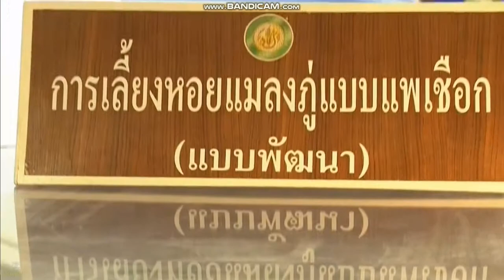ข่าวในพระราชสำนัก 2 ธ ค 61 ช่อง 7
เมื่อวันที่ 2 ธันวาคม 2561 เวลา 15.00 น. พระเจ้าวรวงศ์เธอ พระองค์เจ้าโสมสวลี พระวรราชาทินัดดามาตุ เสด็จพระราชดำเนินยังมหาวิทยาลัยเกษตรศาสตร์ วิทยาเขตกำแพงแสน อำเภอกำแพงแสน จังหวัดนครปฐม ทรงเปิดงาน เกษตรกำแพงแสน ประจำปี 2561 จัดขึ้น ระหว่างวันที่ 1- 10 ธันวาคม 2561 โดยมีผู้ว่าราชการจังหวัดนครปฐม อธิบดีผู้พิพากษาภาค 7 ผู้บัญชาการมณฑลทหารบกที่ 11 ผู้บัญชาการตำรวจภูธรภาค 7 รองอธิการบดีวิทยาเขตกำแพงแสน มหาวิทยาลัยเกษตรศาสตร์ วิทยาเขตกำแพงแสน และคณะกรรมการจัดงานฯ เฝ้ารับเสด็จฯ นายกเหล่ากาชาดจังหวัดนครปฐม ผู้แทนมหาวิทยาลัยเกษตรศาสตร์ และผู้แทนนิสิตนักศึกษามหาวิทยาลัยเกษตรศาสตร์ ถวายพวงมาลัย จากนั้น ดร.ดำรงค์ ศรีพระราม รองอธิการบดีฝ่ายบริหารกิจการภายใน เข้าเฝ้าถวายสูจิบัตรและหนังสือที่ระลึก รองศาสตราจารย์ ดร.ตฤณ แสงสุวรรณ รองอธิการบดีวิทยาเขตกำแพงแสน กราบทูลรายงานวัตถุประสงค์ของการจัดงานฯ และกราบทูลเบิกผู้เข้าเฝ้าถวายเงินโดยเสด็จพระกุศลสมทบทุนมูลนิธิอาสาเพื่อนพึ่ง (ภาฯ) ยามยาก สภากาชาดไทย และเพื่อทรงใช้สอยตามพระอัธยาศัย

สำหรับการจัดงานเกษตรกำแพงแสน ในปีนี้ จัดขึ้นต่อเนื่องเป็นครั้งที่ 22 ภายใต้คำขวัญ “ตามรอยพระยุคลบาท เกษตรศาสตร์กำแพงแสน” วัตถุประสงค์ของการจัดงาน เพื่อเผยแพร่ผลงาน ผลผลิต และเทคโนโลยีทางด้านการเกษตรไปสู่เกษตรกร พร้อมสอดรับนโยบายการปรับเปลี่ยนจากเกษตรกรแบบดั้งเดิมไปสู่เกษตรกรสมัยใหม่ ที่เน้นการบริหารจัดการและเทคโนโลยี นำมาต่อยอดเพื่อเกิดประโยชน์สูงสุด อีกทั้งเพื่อเฉลิมฉลองในโอกาสที่วิทยาเขตกำแพงแสนเปิดการเรียนการสอนครบ 39 ปี

โอกาสนี้ พระเจ้าวรวงศ์เธอ พระองค์เจ้าโสมสวลี พระวรราชาทินัดดามาตุ ทอดพระเนตรนิทรรศการที่ ผลงานวิจัย ของคณะประมง มหาวิทยาลัยเกษตรศาสตร์ วิทยาเขตกำแพงแสน

นิทรรศการด้านวิจัย “บนเส้นทางสู่เกษตร 4.0” ที่รวบรวมนวัตกรรมผลงานวิจัยของวิทยาเขตกำแพงแสน "สวนผักพื้นบ้าน" ของศูนย์วิจัยและพัฒนาพืชผักเขตร้อน คณะเกษตร กำแพงแสน ที่รวบรวม ผักสวนครัวต่างๆ หลากหลายชนิด จากนั้น พระเจ้าวรวงศ์เธอ พระองค์เจ้าโสมสวลี พระวรราชาทินัดดามาตุ ทรงฉายพระรูปร่วมกับคณะผู้บริหาร และคณะกรรมการจัดงาน ฯ และเสด็จรับสิ่งของที่ส่วนราชการ พ่อค้า ประชาชน ได้นำมาทูลเกล้าฯ ถวาย.